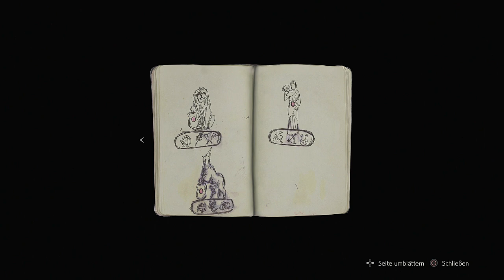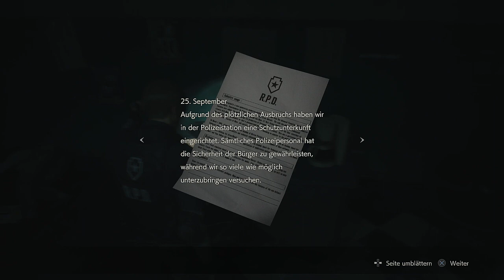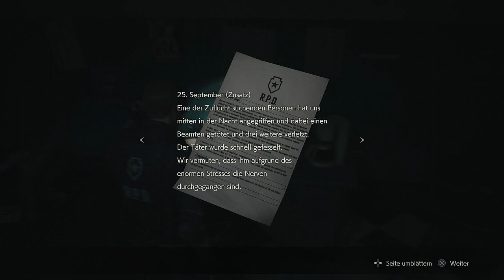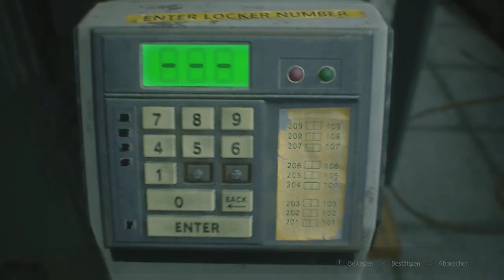Let´s Play Resident Evil 2 - Remake - Leon A - German - Part 02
Mein Let´s Play zu "Resident Evil 2 - Remake" ...